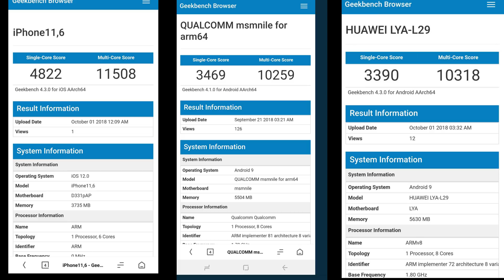Pixel 3 Commercial Teases Colors and Active Edge | OnePlus 6T Rumor Update With Photos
Pixel 3 Commercial Teases Colors and Active Edge | OnePlus 6T Rumor Update With Photos | Apple A12 vs Snapdragon 855 Benchmark

eBates
MY FAVORITE PRODUCTS